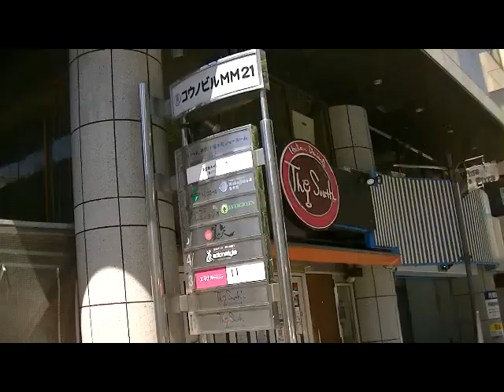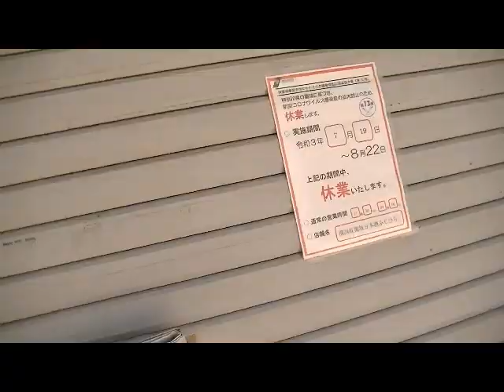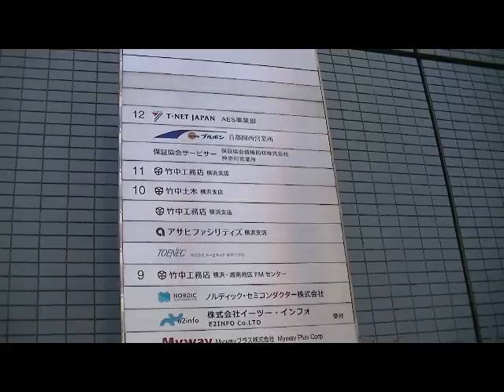横浜に進出！ チラシ配りも8駅目 桜木町からの大内智久 市長選挙宮前ＴＶドットコム 山中竹春さんデータサイエンス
今更の桜木町、高島町、横浜駅行脚でした、、、、、暑かったよNE